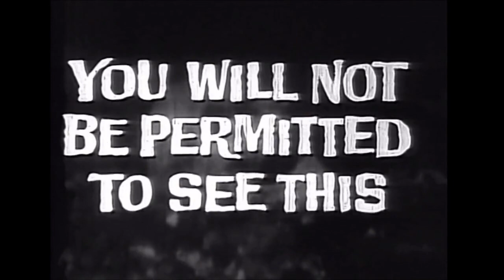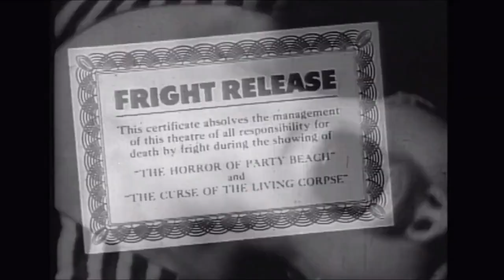The Horror on Party Beach (1964) - Killer B Cinema Trailer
Described as "a take-off on beach parties and musicals", The Horror of Party Beach is a 1964 American horror film in the beach party genre, directed and co-produced by Del Tenney. A monster terrorizes partying teenagers on a beach. Exactly what is described on the tin.